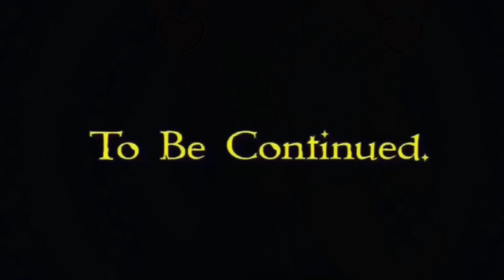💕Giantess Meggy💕 🧡Meggy Reunites With Her Old Friend💖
Here is part 39 of giantess meggy ^w^